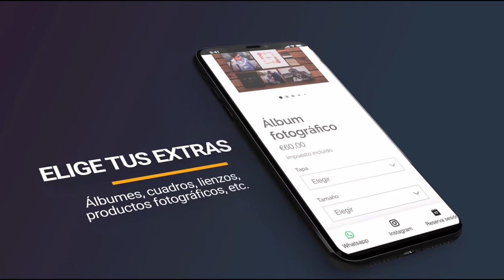Frank Palace, fotógrafo de boda y familiar en Castellón / Reserva ya tu sesión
Frank Palace (fotógrafo de boda y familiar)
Castellón, España